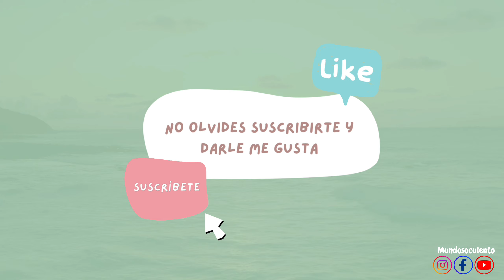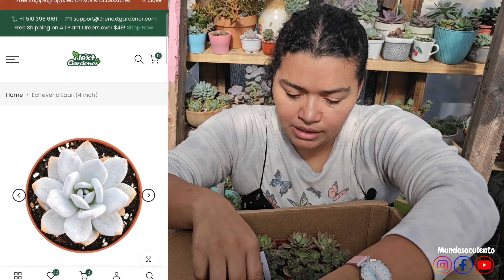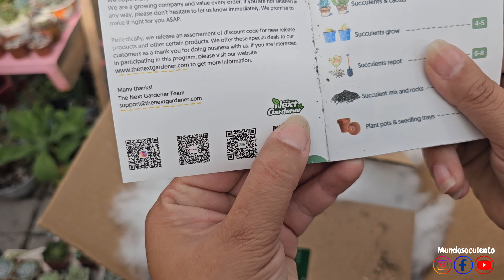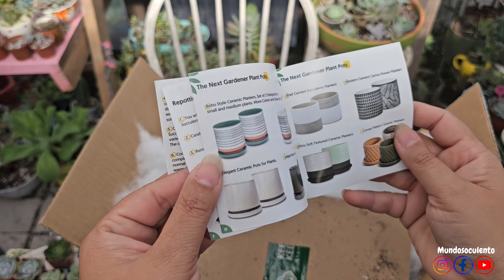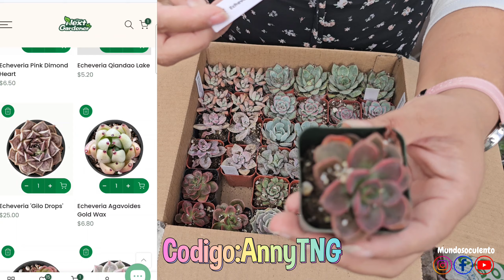Unboxing de Thenextgardener